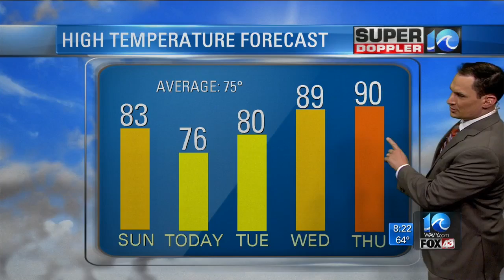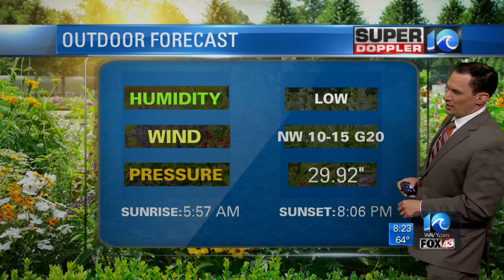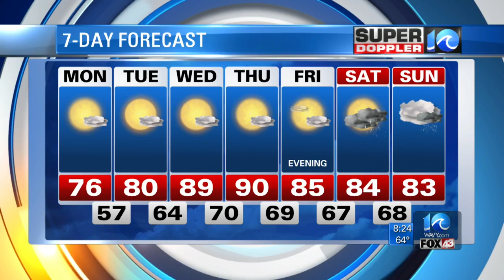Super Doppler 10 Morning Report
Meteorologist Jeremy Wheeler looks at the morning forecast for Monday, May 15, 2017.